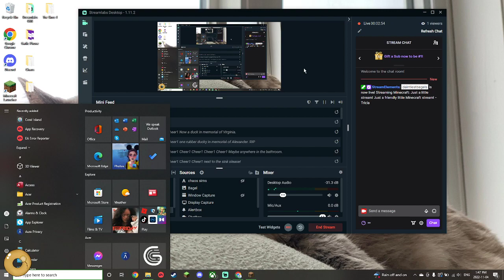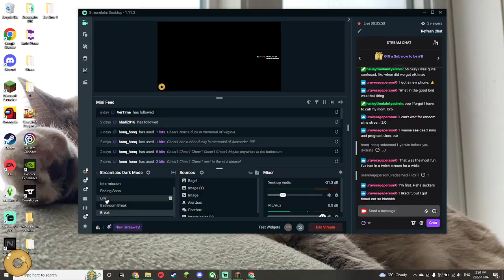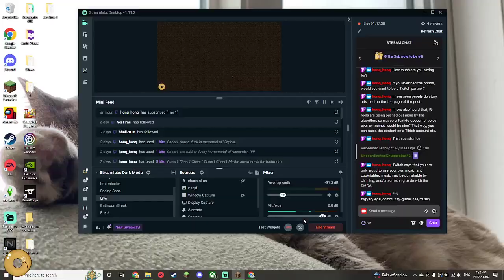Just a little stream! Just a friendly little Minecraft stream!: November 4th, 2022 -Tricia